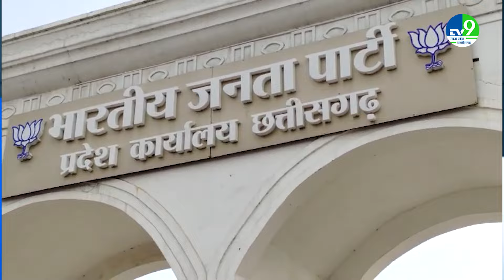Chhattisgarh में 11 में से 4 लोकसभा सीटों पर चेहरे बदलना तय! ।। Loksabha Election 2024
लोकसभा चुनाव को लेकर बीजेपी में उम्मीदवारों के नाम पर कश्मकश बरकरार है। दिल्ली में पार्टी के राष्ट्रीय अध्यक्ष जेपी नड्डा और गृह मंत्री अमित शाह के साथ हुई बैठक में राज्य के दिग्गज नेता भी शामिल थे। सूत्रों के अनुसार इस बार छत्तीसगढ़ में बीजेपी अपने आधे सांसदों का टिकट काट सकती है। हालांकि विधानसभा चुनाव में पहले ही भाजपा 4 सांसदो को उतार चुकी है।